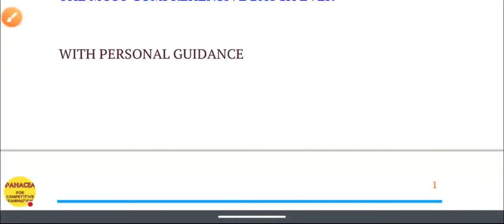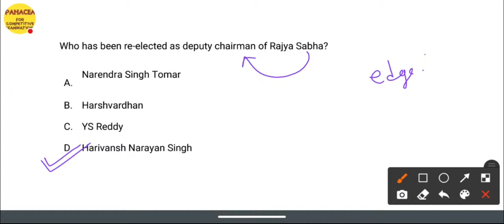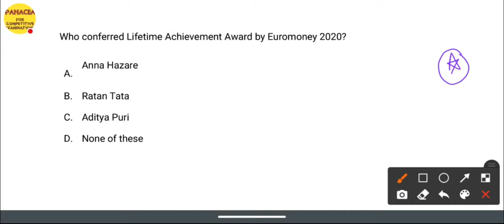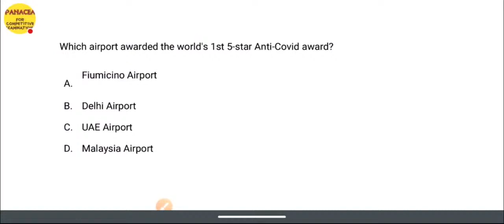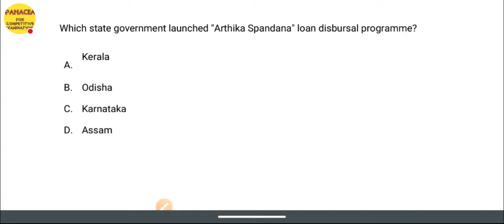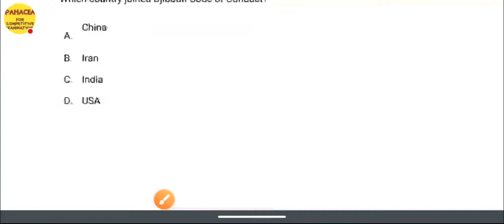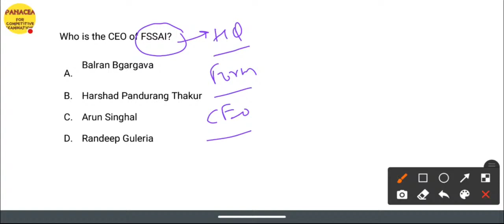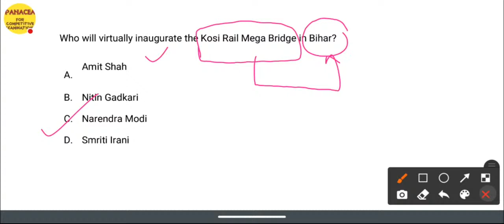RRB NTPC CURRENT AFFAIRS 2020/DAY-8/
RRB NTPC CURRENT AFFAIRS//RRC GROUP D CURRENT AFFAIRS//RRB NTPC EXAM DATE 2020/RRC GROUP D EXAM DATE
rrb ntpc current affairs ki taiyari kaise kare
rrb ntpc current affairs strategy
RRB NTPC SYLLABUS 2020//RRB NTPC STRATEGY 2020

Rrb Ntpc Syllabus 2020 || Railway Ntpc Exam Pattern 2020 || Rrb Ntpc Exam date 2020 || Railway Ntpc

rrb ntpc exam date 2020,ntpc exam date,railway exam dates 2020,
railway ntpc exam pattern, railway syllabus 2020 in hindi,

( Updated ) RRB NTPC Exam Pattern & Syllabus 2020 | Latest | Exam Pattern | Syllabus 2020| Railways
Latest Exam Pattern RRB NTPC 2019 , Syllabus, Vacancy ,

RRB NTPC Syllabus 2020 || Railway NTPC Exam Pattern 2020 || Railway NTPC Exam Date (Updated)
Railway NTPC Syllabus 2020 // रेलवे परीक्षा सिलेबस में कहा से कितने प्रश्न आएंगे